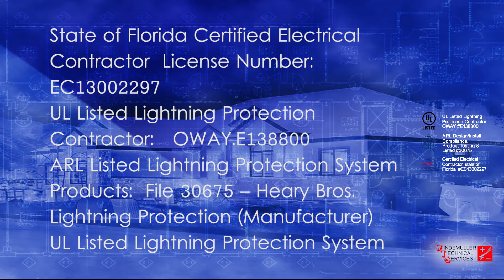Lightning Protection for Your Florida Home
Florida is the lightning capital of the US.  If you live or work in Florida, your home or business is at a higher risk from lightning.

Florida Lightning Protection is a division of Windemuller Technical Services - a Sarasota, FL company.  We have over 25 years experience in the design and installation of lightning protection systems.  Lightning and surge are two separate components of a complete home protection system.  FLP recommends a 6 point system to ensure that you are not at risk.

John Sedlar, one of the owners of Windemuller Technical Services introduces the company.